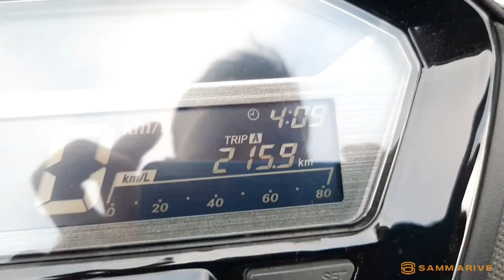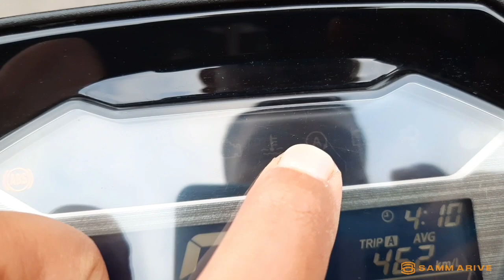ALASAN MEMILIH VARIO 160 DIBANDING AEROX 155 | QUICK REVIEW VARIO 160 ABS